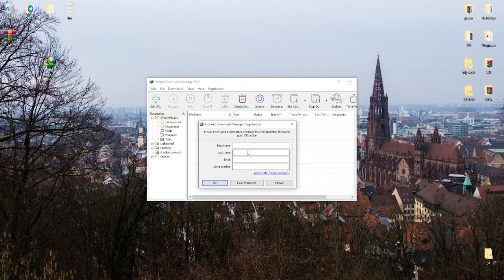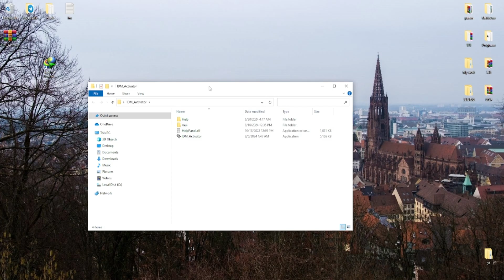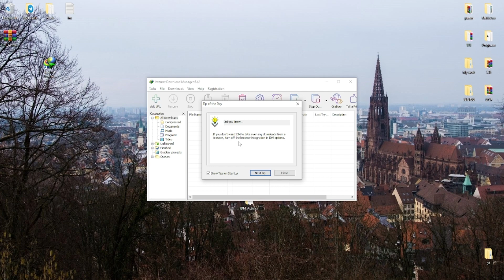How to download IDM 2024?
0:00 - What will be in the video
0:33 - IDM
0:58 - How to download IDM 2024
1:09 - "Trial period" - what should I do?